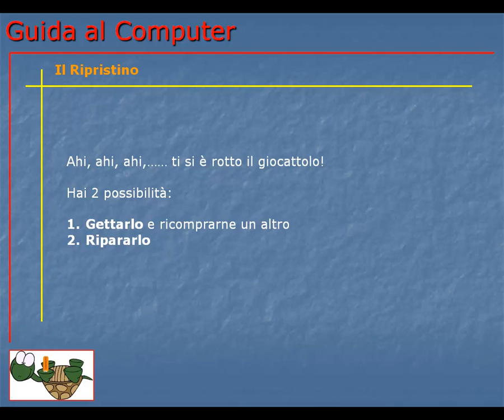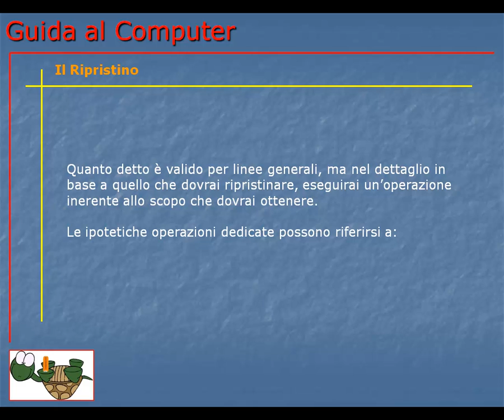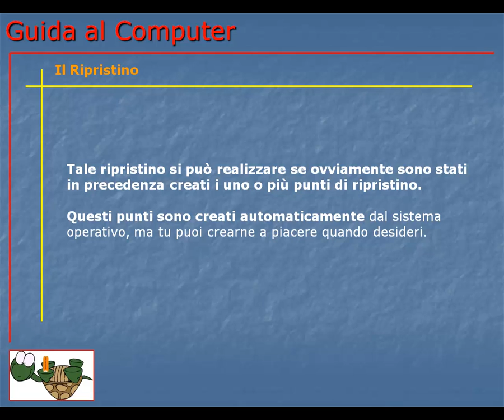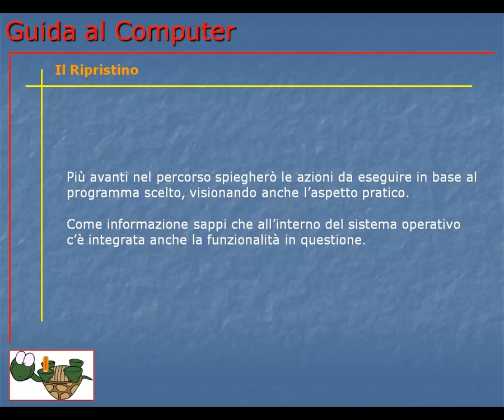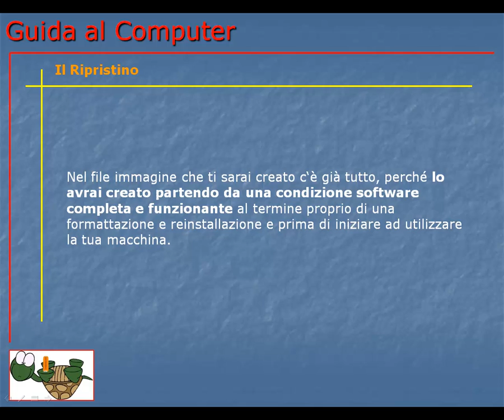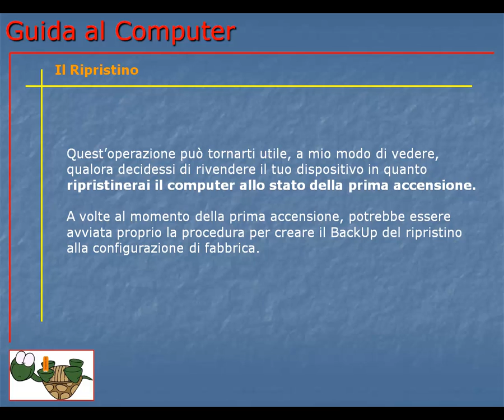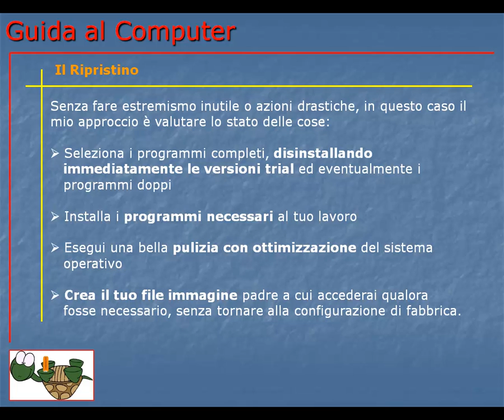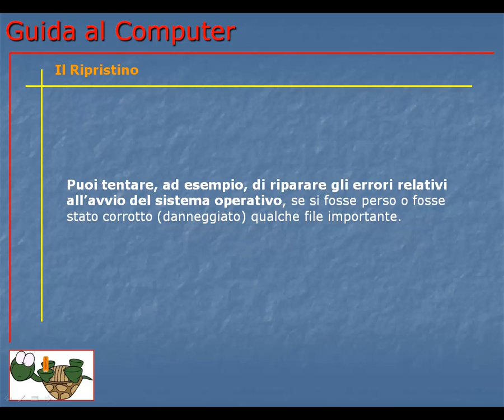Guida al Computer - Lezione 85 - Il Ripristino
Cos'è il ripristino dei file, di configurazione di sistema, del file immagine del sistema operativo e della configurazione di fabbrica di un computer.